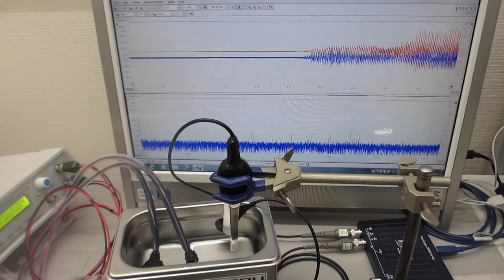超音波システム（音圧測定解析、発振制御）を利用した「オリジナル超音波実験」